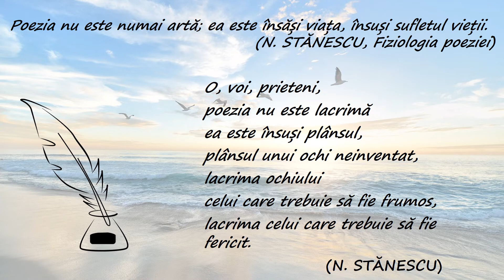Ziua Internațională a Poeziei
21 martie - Ziua Internațională a Poeziei